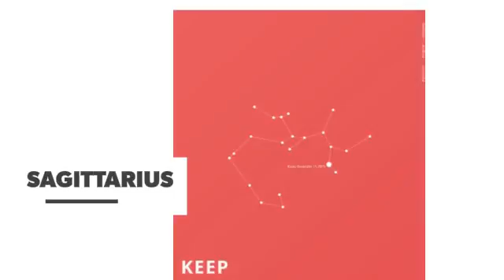Sagittarius Weekly Horoscope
Week of 20 - 26 Mar 2017